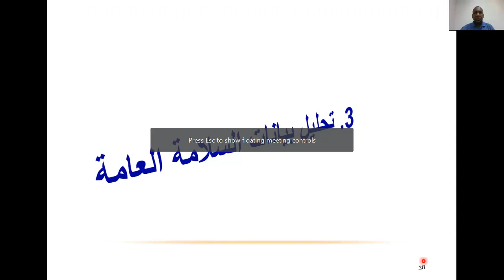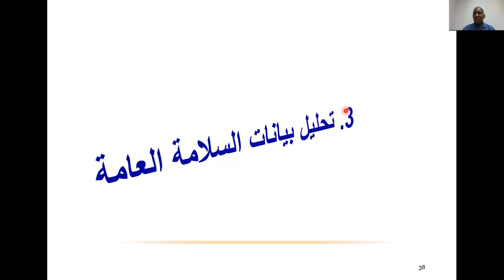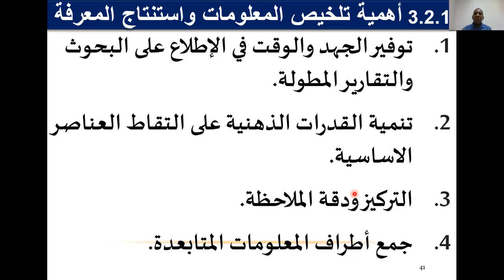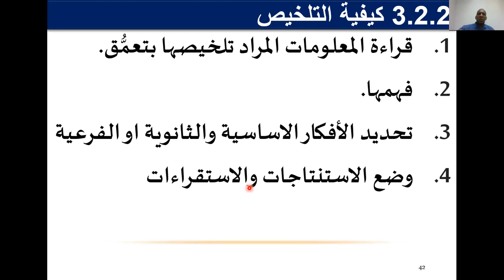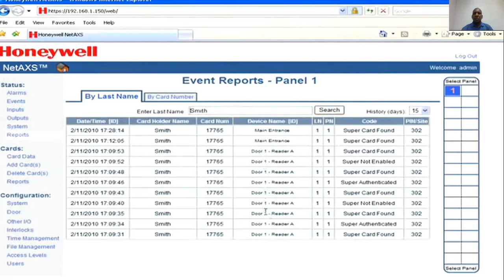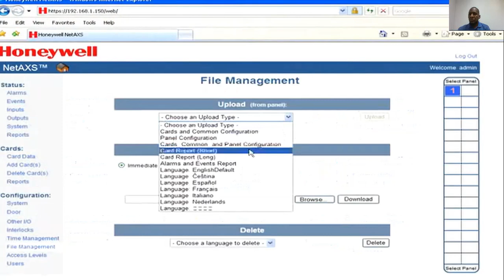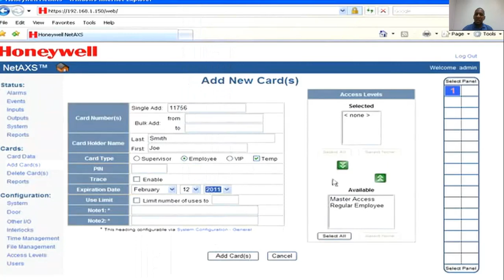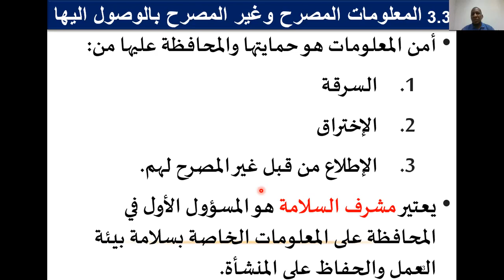7. SHDA أهمية تحليل البيانات في السلامة والصحة المهنية